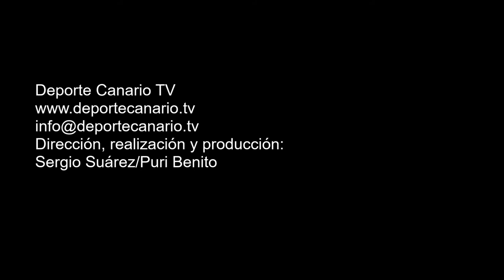Rubén Pulido, jugador del Estrella CF, comentario en la celebración del ascenso a Tercera División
Rubén Pulido, jugador del Estrella CF,  comentario en la celebración del ascenso a Tercera División. Campo de Fútbol Municipal de Las Palmitas. Sardina del Sur. Santa Lucía de Tirajana. Temporada 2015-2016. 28/5/2016.